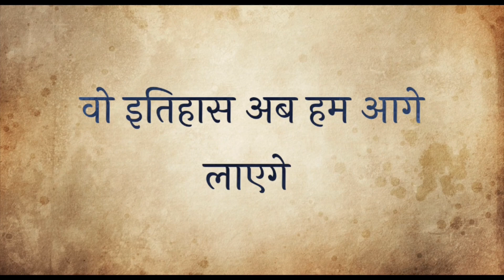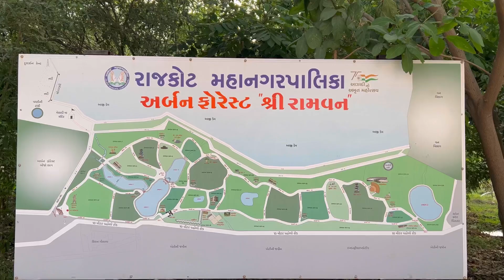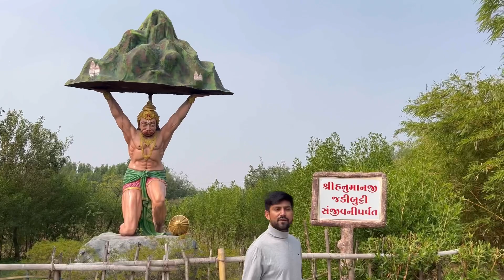Trip to Ram Van - Rajkot | place visiting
Namaste dosto aa Gaya hu Ek majedar video lekar hope ki aapko pasand aayega